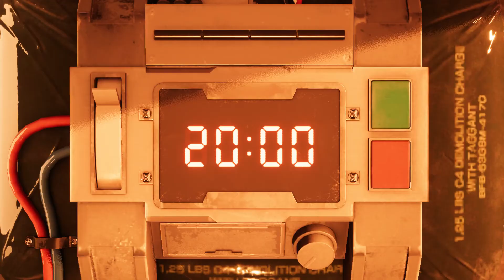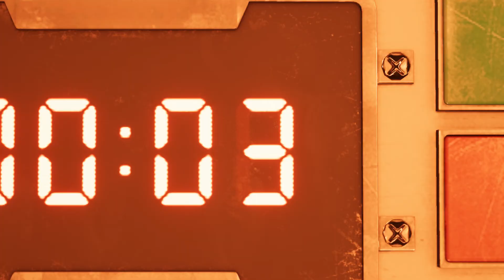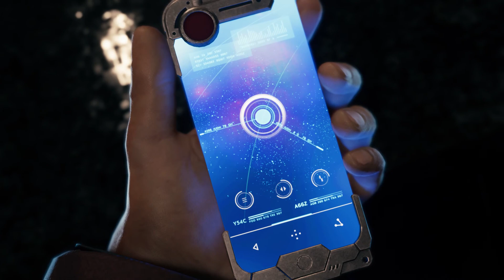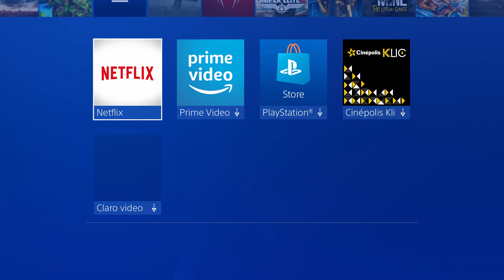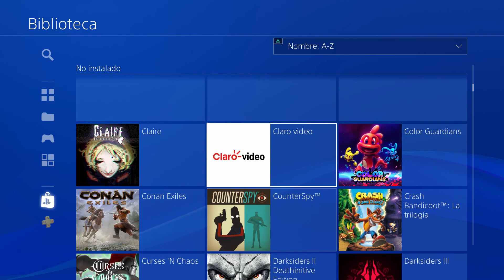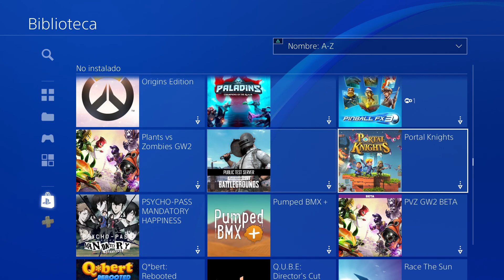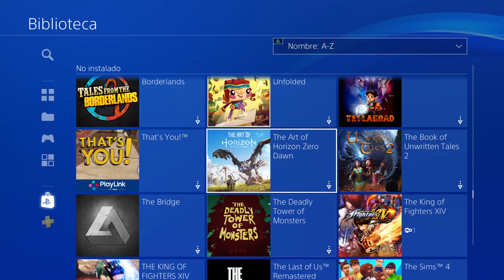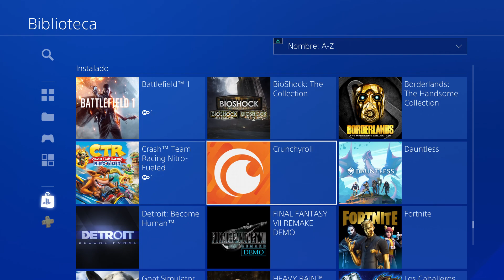Jugando el demo de Final Fantasy 7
perdón por el audio no cheque bien eso pero dura un buen el demo como para volverlo a jugar y volver a decir todas esas pendejadas para el siguiente vidio grabado no pasará (bueno si por que grabe varios así )